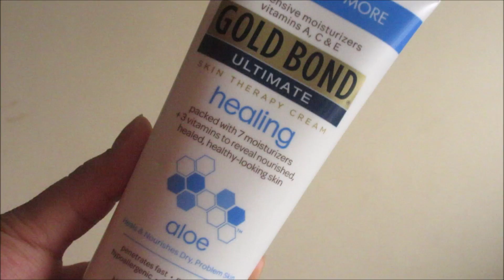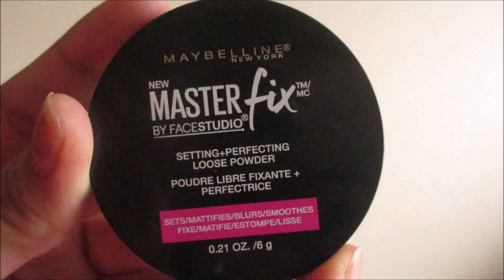My Everyday Makeup Routine 💋 -2017|SimplieAngie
Products used
~ Goldbond moisturizer
~ Mario Badescu Rose Water Spray
~ Elf Poreless Primer
~ Maybelline Bb cream
~ Maybelline Instant Age rewind Concealer
~ Maybelline FIT me Powder ( Translucent)
~ Maybelline MasterFix loose setting powder
~ Elf Studio Blush
~ Maybelline MasterContour
~ Wet n Wild Contouring Palette
~ Elf Facial Whip (Lilac Petal)
~ Maybelline Lash Sensational Mascara
~ Elf Clear brow and lash mascara
~ Wet n Wild Highlight